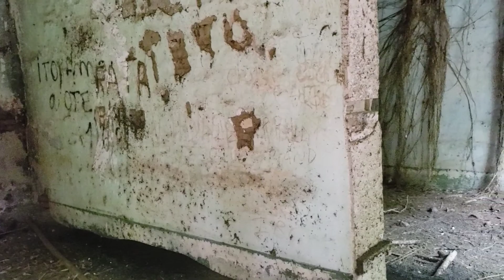URBEX ARGENTINA... La ISLA MARTÍN GARCÍA... EL BARRIO CHINO !!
Nos encontramos en la Isla Martin García.
Hoy quiero mostrarles el Barrio Chino, un antiguo barrio de casas de Adobe y misterio..
acompañame a descubrir el barrio por dentro 🙋🏻‍♂️😉👍🏻